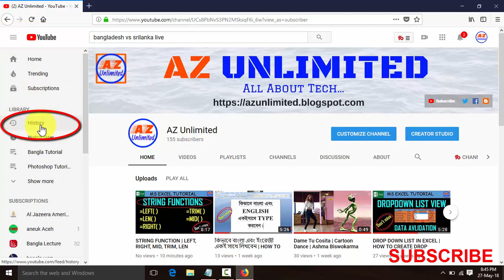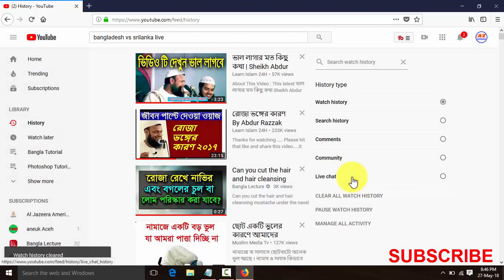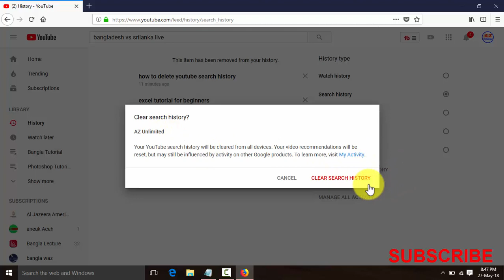HOW TO DELETE YOUTUBE SEARCH HISTORY AND WATCH HISTORY | How to Clear YouTube Search History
How To Delete Your YouTube Search History
How To Delete Your Youtube History